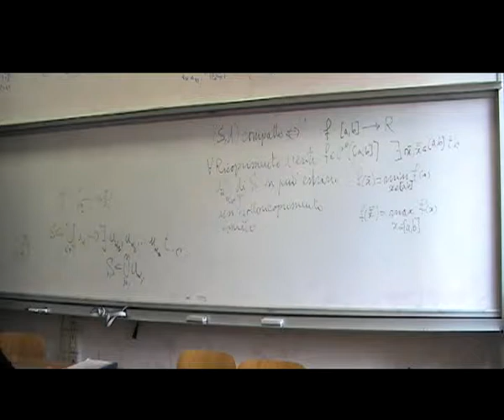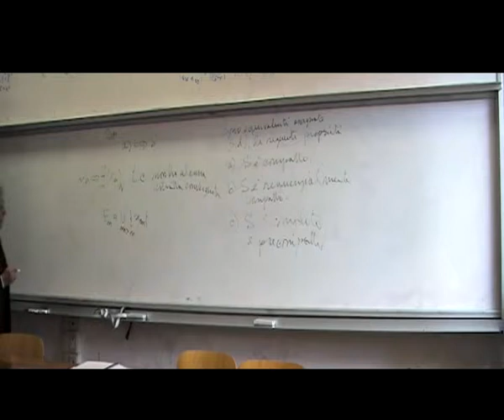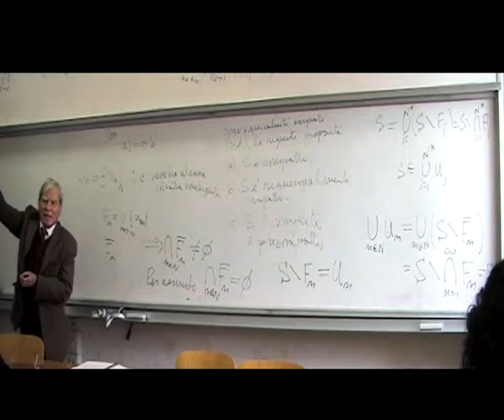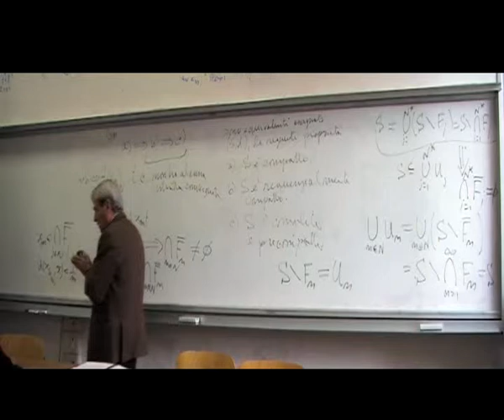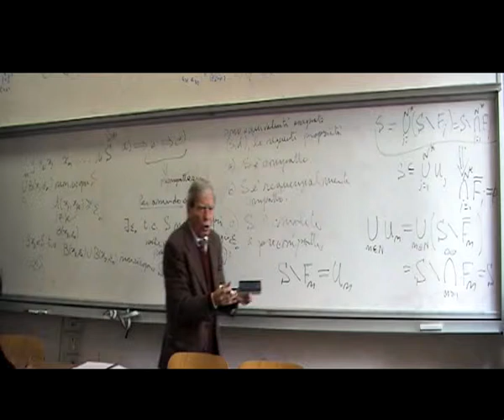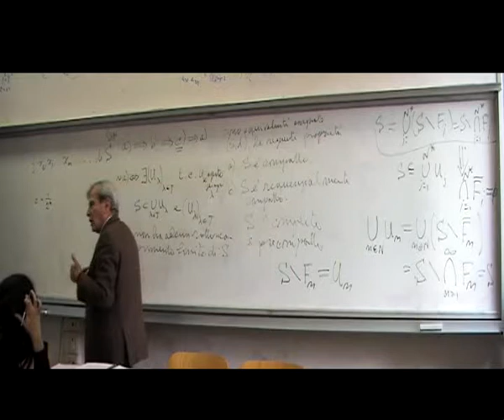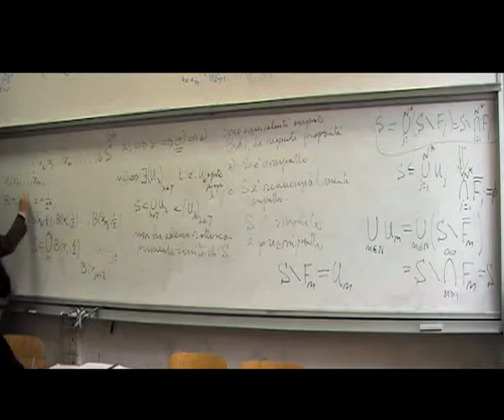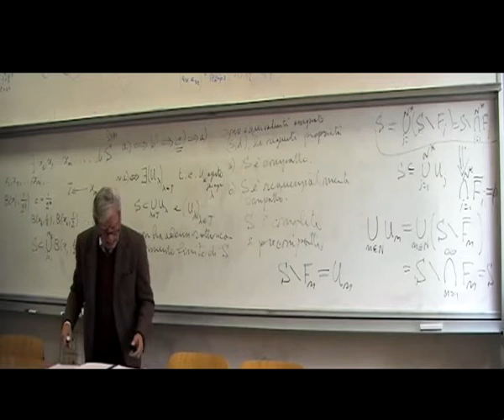Lezione 05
Base compattezza